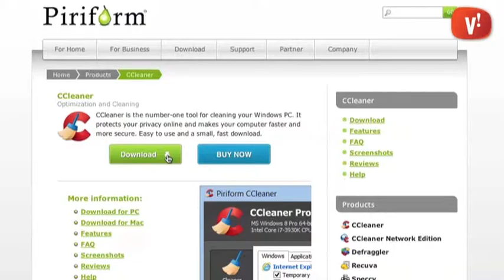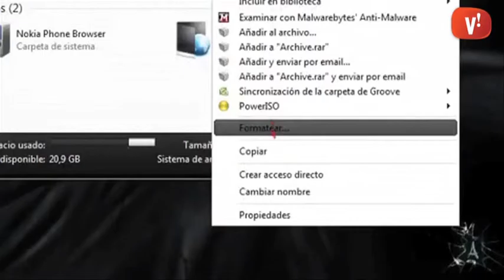Consells per a millorar el rendiment del nostre PC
Amb el temps el rendiment del nostre ordinador va minvant a poc a poc. Cada cop més ens costa obrir aplicacions i notem que va ‘més lent’.

Per estalviar-nos aquests problemes cal fer un manteniment del nostre equip.

Així és important fer una neteja del disc dur per eliminar arxius inútils que queden a l’instal·lar i eliminar programes. Podem utilitzar programes gratuïts com ara CCleaner per eliminar arxius temporals i de registre que ocupen memòria.

També és necessari desfragmentar el disc dur, ja que amb el temps la informació gravada va deixant espais buits en el disc alentint l’accés a les dades. El desfragmentador de discs es troba a les eines de sistema a Windows 7 o a optimizer drives a Windows 8.

Finalment és molt important actualitzar tant els drivers de l’equip com el sistema operatiu que a més garantiran la seguretat del nostre PC.